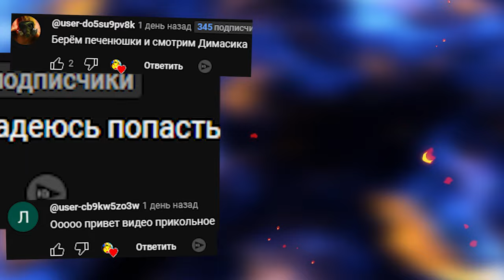АНИМАТРОНИКИ В ЛЕТАЮЩЕМ ПОЕЗДЕ ИЩУТ НАС FNAF COOP ► Garry's Mod